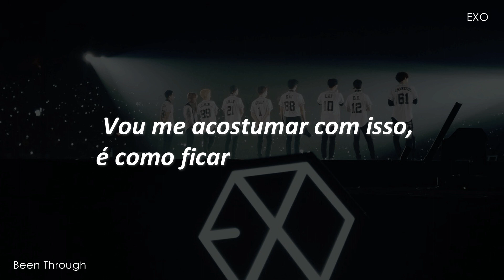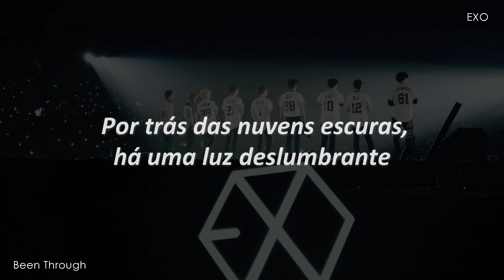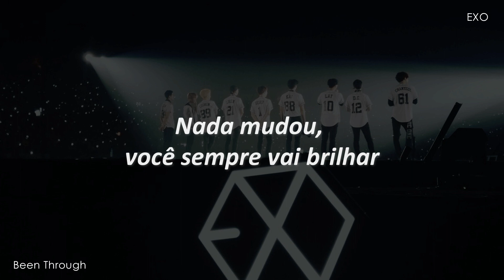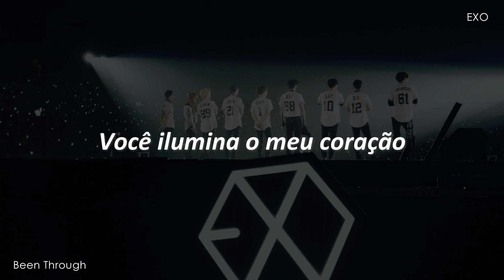EXO | Been Through | Legedado/Tradução PT-BR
Artista: EXO
Álbum:

As traduções podem conter erros!
Ela não é realizada de maneira literal, ou seja, ocorre adaptações!

SEM FINS LUCRATIVOS!! APENAS DIVULGAÇÃO!!